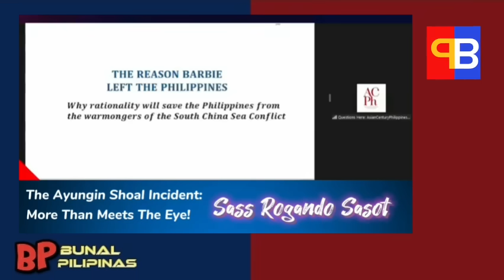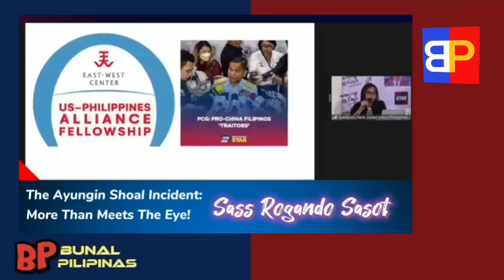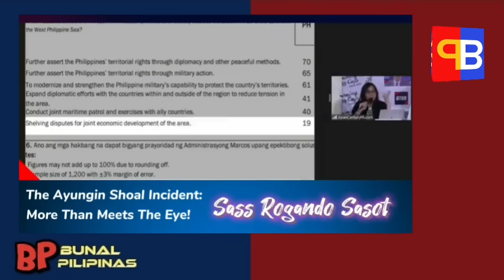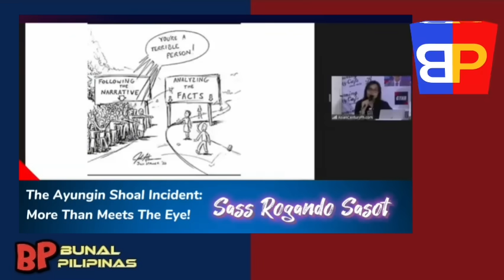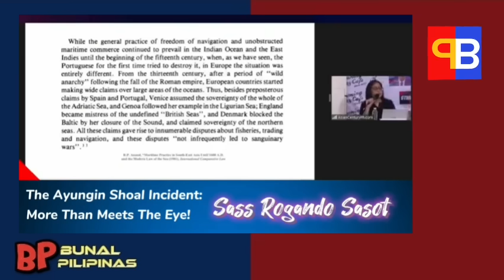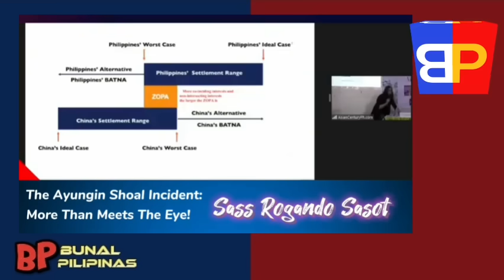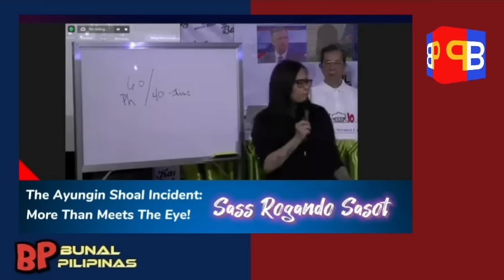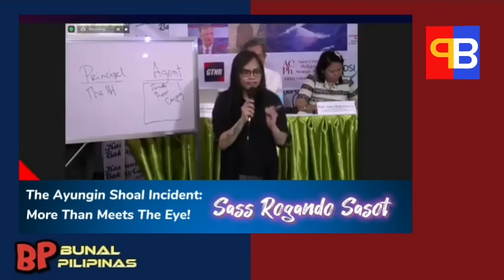THE REASON BARBIE LEFT THE PHILIPPINES!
We claims no credit for any images and videos posted on this channel. If there is an image or video clips appearing on this channel that belongs to you and does not wish for it appears on this site, please message us here on YouTube and will be promptly remove it. Thank you.